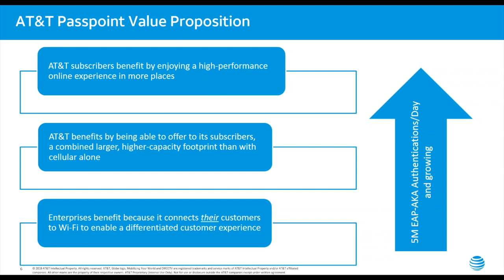Wi-Fi Carrier Grade Webinar Series - AT&T Business Wi-Fi - Trailer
AT&T is one of the largest and most advanced telecom network operators in the world. As such, it understands the need to use those access technologies that its clients are demanding; Wi-Fi is one of them. This is the reason why the US telecom operator has a well-understood strategy to leverage Wi-Fi as a business opportunity for its clients and for its own operations. AT&T offers managed Wi-Fi services to a variety of companies in many verticals, being retail, restaurants, and hospitality the ones exhibiting the highest growth. In this webinar, learn how AT&T is developing its Wi-Fi strategy.